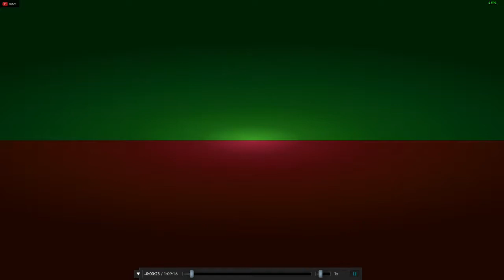Warren Ho Live Stream